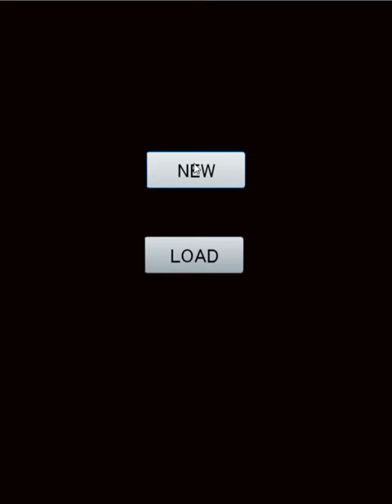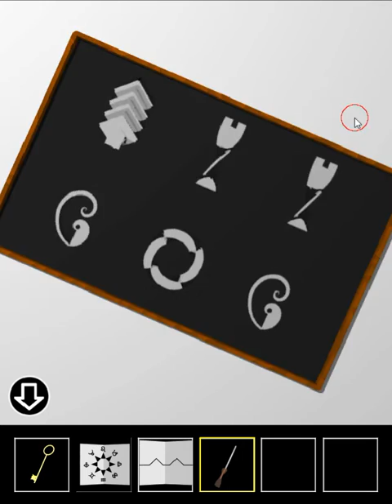[Yomino Kagura] Escape from a Gapped Room 4 Walkthrough